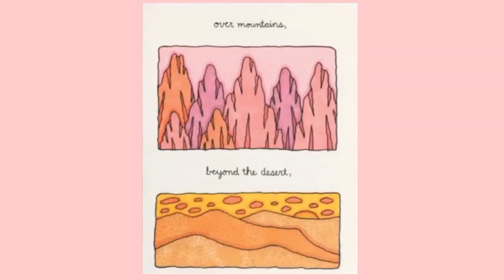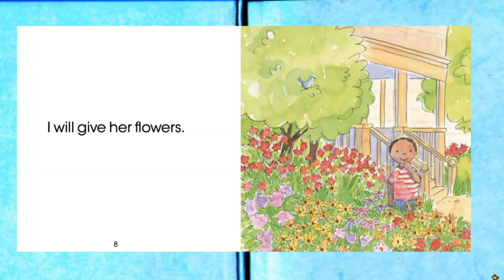September Roses - Jeanette Winter - Read Aloud Children's Books for 9/11 History for Kids - Stories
Read along with this kids book read aloud for September 11th, September Roses, by Jeanette Winter, a read aloud book to learn to read, for a homeschool library, to learn English through story for ESL, as stories for kids, bedtime stories read aloud, or for anytime! A wonderful story for kids!